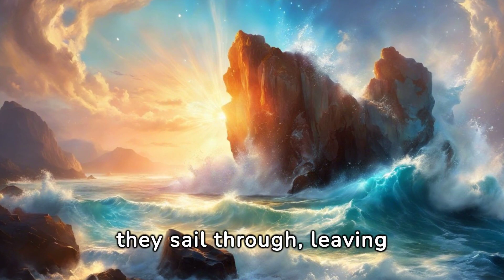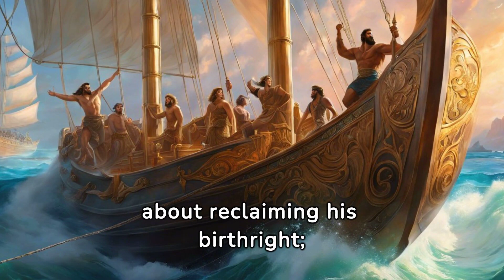Jason & The Argonauts : Love,Legends & Epic Adventures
“Welcome to @1Min-Mythology-sz6su —where ancient tales meet modern brevity! Join us on a whirlwind tour through the mythological realms as we unravel the essential stories of gods and goddesses in just 60 seconds or less. From Greek and Egyptian pantheons to myths spanning cultures worldwide, we blend education with entertainment, throwing in a fun twist to keep you engaged. It’s mythology at lightning speed! ⚡✨ 1MinMythology”.